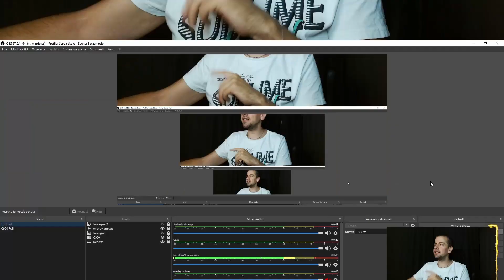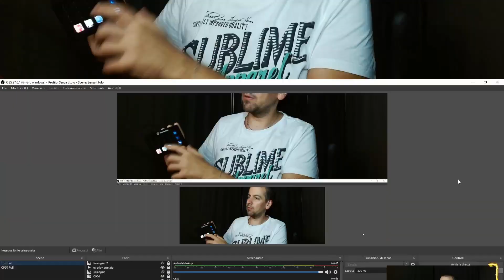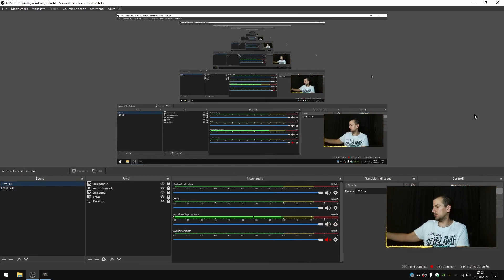La mia nuova attrezzatura | Speciale 4K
Titolo del brano: Dark Night
Autore: Davide Dondi
Licenza: DO0004

Potete sostenere il canale attraverso i vostri acquisti Amazon ecco il mio referral